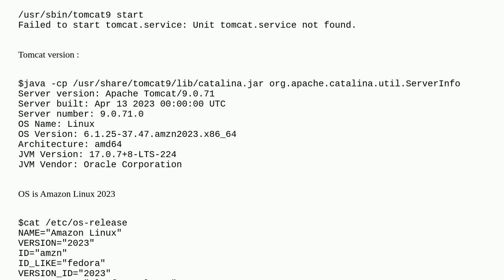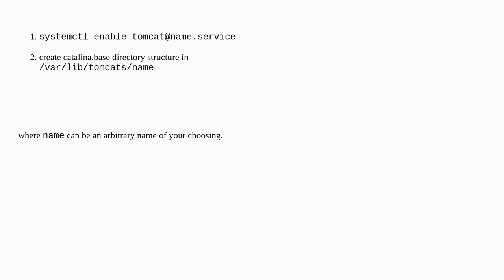Startup.sh file does not exist after installing tomcat9 with YUM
A special thanks goes out to the community

  tomcat